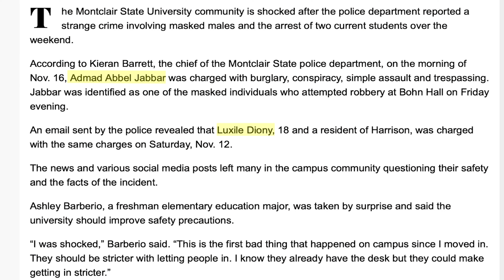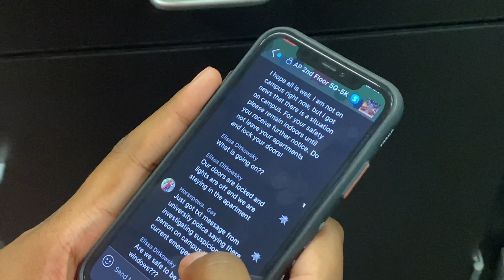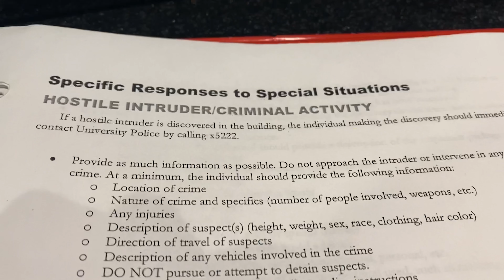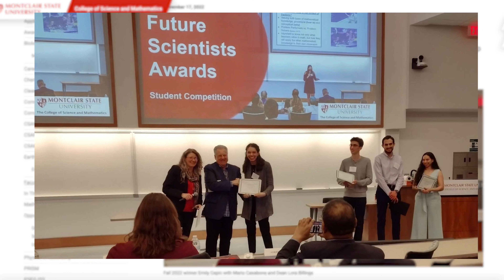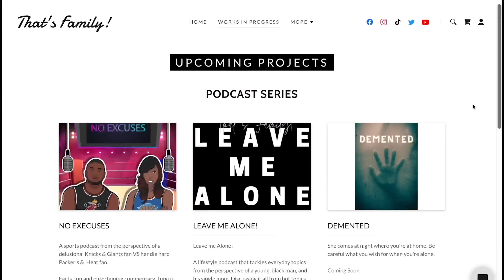F22 E8: A closer look at campus safety.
On this week's episode of Montclair News Lab we take a closer look at the ongoing investigation of the Bohn Hall robbery. Then, sit down with former Resident Assistants to get a glimpse at what they know about Emergency Action Plans. Later, we learn about an unstoppable mother and son duo! All this and more on Montclair News Lab.